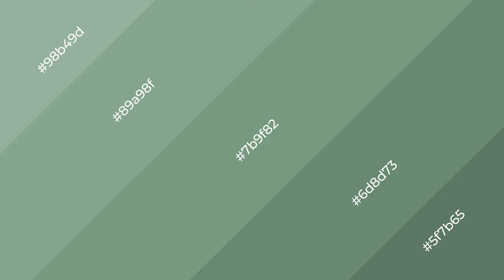Shades & Tints of Aquadulce color 7b9f82 A Warm Green color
Shades of Aquadulce color 7b9f82 Warm Shades of Aquadulce color with Green hue for your project!

Shades
Hex 6d8d73

Tints
Hex 89a98f